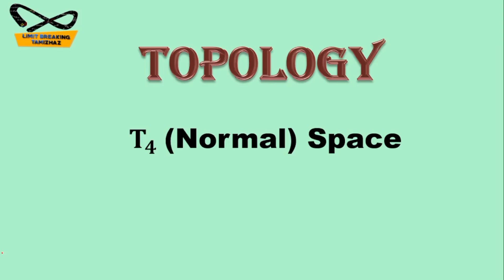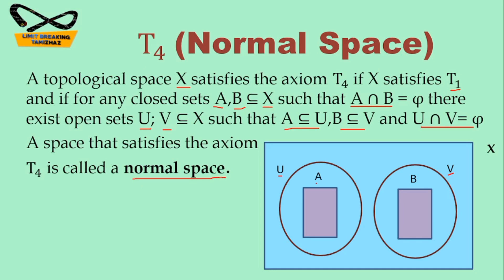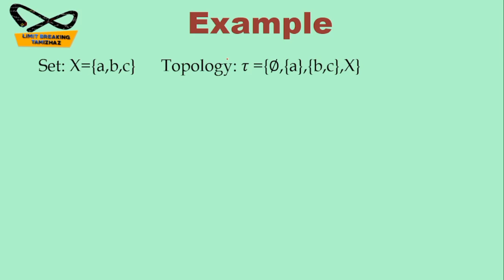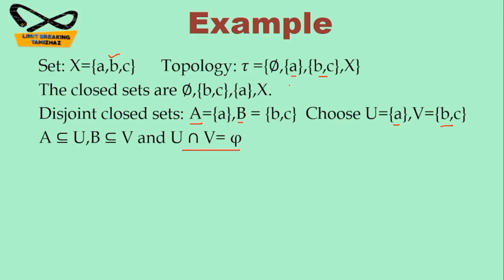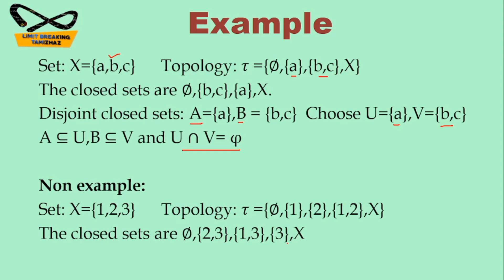T4 space | Normal space | Separation axioms | Topology | Definition with examples | Tamil | LBT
Tutor: T.RASIKA

Subject : Topology

Topic :  Separation  axioms

In this video we have discussed about separation axioms T4  definition with examples in topology for competitive exams like CSIR NET, SET, TRB Polytechnic, PG TRB etc.